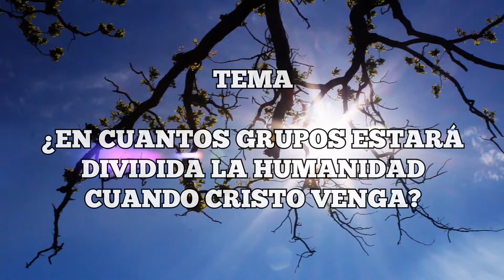1-RESPUESTAS A PREGUNTAS BÍBLICAS-TEMA GENERAL LA 2DA VENIDA-PARTE 1-PASTOR VICTOR H. VENEGAS.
Breve exposición de los cuatro grupos entre los que estará dividida la humanidad en ocasión de la segunda venida de Cristo.

Video de la Introducción
AUTOR:
Videvo